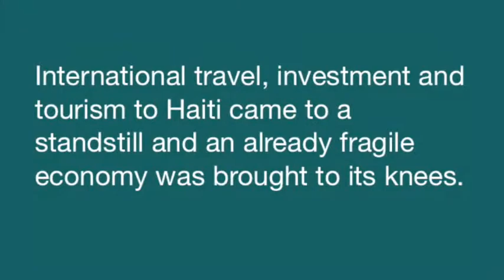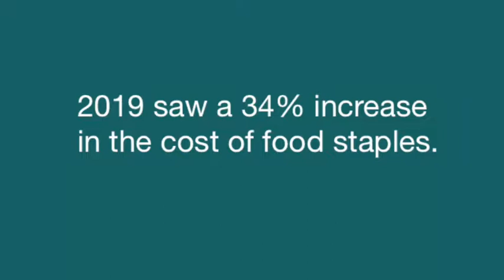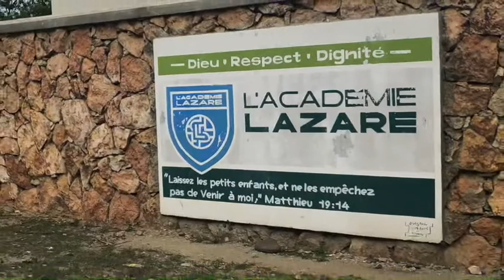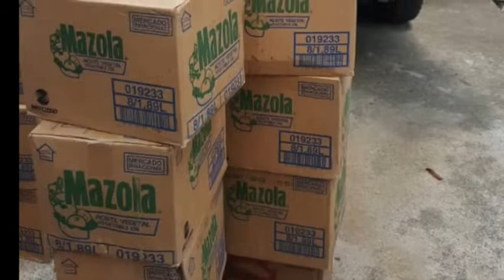Mission Lazarus Haiti response to hunger crisis in partnership with Healing Hands International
A short video update of the efforts of Mission Lazarus Haiti in response to the hunger crisis in Nord-Est due to the Covid-19 crisi.